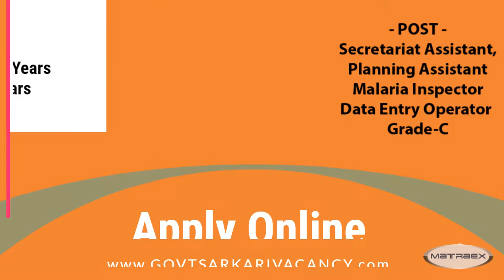Bihar SSC Inter Level Vacancy 2022 |BSSC Inter Level Recruitment 2022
BSSC Inter Level Recruitment 2022, a new recruitment notification has come from BSSC. This is a huge restoration. The BSSC educational qualification for these posts has been kept very less. If you are Inter pass then you can eligible to apply for these posts.
So if you want interested to apply for these posts, then read the complete information very carefully given below.

 Name of post : Secretariat Assistant, Planning Assistant, Malaria Inspector, Data Entry Operator Grade-C
 Qualification : 10th pass, 12th pass
 Vacancy : 500
 Last Date : 17 may 2022
 Job Location : Bihar

BSSC Inter Level Recruitment 2022 Important Dates
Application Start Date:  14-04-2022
Online Fee Payment Last Date: 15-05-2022
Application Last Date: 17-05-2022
BSSC Inter Level Recruitment 2022 Application Fee
General/ BC/ EBC candidates  : Rs.540/-
SC/ ST/ Divyang/ All Female candidates :  Rs.135/-
Application Fee Will Be Submitted Through Online mode only  Using Debit Card/ Credit Card/ UPI/ Net Banking as mention in website.
BSSC Inter Level Recruitment 2022 Age Limitation
(For Age Relexation See Notification)
BSSC Inter Level Recruitment 2022 Maximum Age Category Wise
UR (Male) Candidates- 37 Years
UR (Female)  candidates - 40 Years
BC/ EBC/ (Male/ Female)  candidates - 40 Years
SC/ ST (Male/ Female) candidates - 42 Years
BSSC Inter Level Recruitment 2022 Exam Syllabus
3rd Graduate Level Combined Competitive Exam 2022 will of objective and multiple choice based question in which have a single paper of General Knowledge that contains questions have many subject as follows:
General Study
General Science And Mathematics
Mental Ability Test (Comprehension/ Logic/ Reasoning/ Mental Ability)
BSSC Inter Level Recruitment 2022 How To Apply
There are some following steps for submission of online application form as follows:
After that opening of home page in top navigation section click on “Suchna Patt” there you fill find the link of application form.
In the detailed application form you will have to need fill your personal information, address, qualification etc.
In document upload section you will have need to upload your recent passport size scanned image and signature.
Finally pay  candidate need to the required application fee online through given payment mode and take print out copy or save it for future references.
BSSC Inter Level Recruitment 2022 Important Links
Apply Online
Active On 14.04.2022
Applicant Login